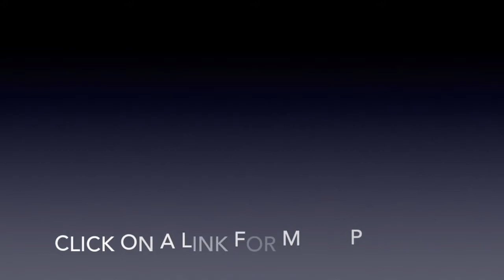FROG - Story time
BEGINNER READERS- Learn to READ. This video uses simple words for early readers.  Animal sounds and video make this a fun and interesting way to practice reading skills. The first videos are easy with gradual progression towards more challenging words and concepts. This series can increase new readers' comfort with many words. They learn to recognize similar words, with their definitions, in a story-like format. This will help support classroom based learning. Words are presented with text and verbal cues to increase impact on word accuracy and reading comprehension.  This method, combined with learning "sight words" that are presented in Kindergarten will help decrease confusion and will support students' comfort with learning how to read in the English language.